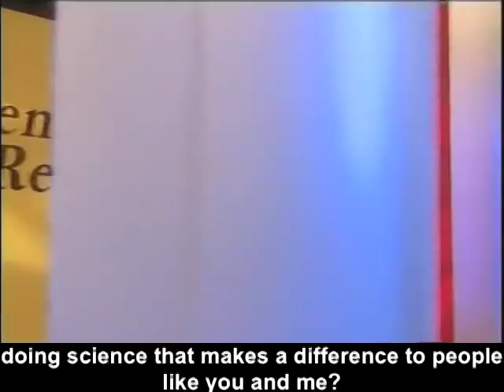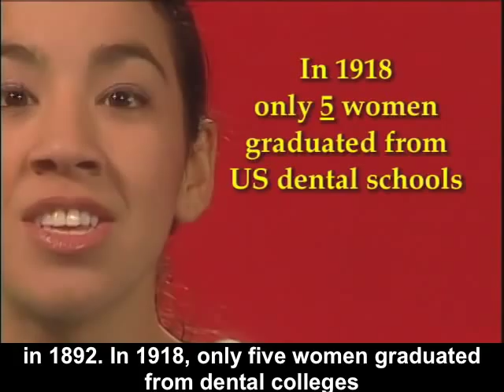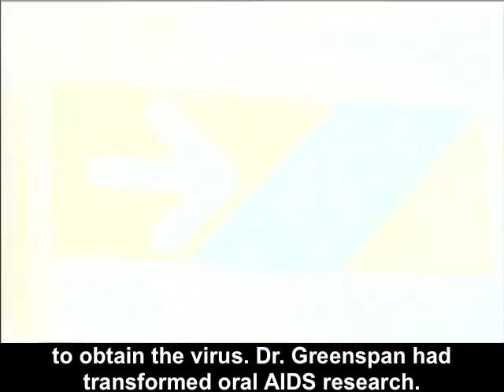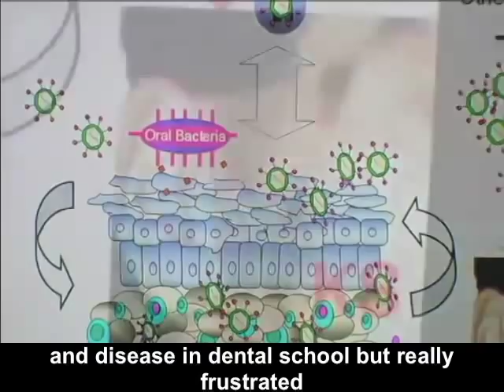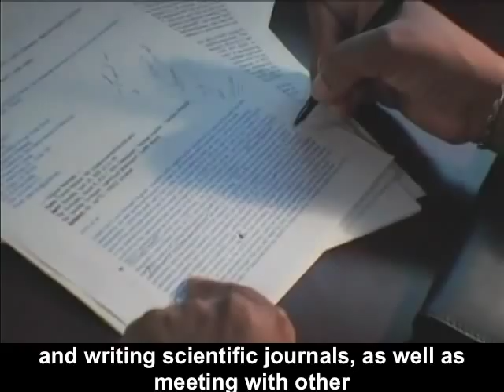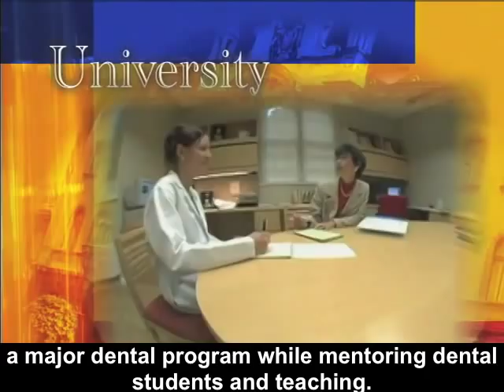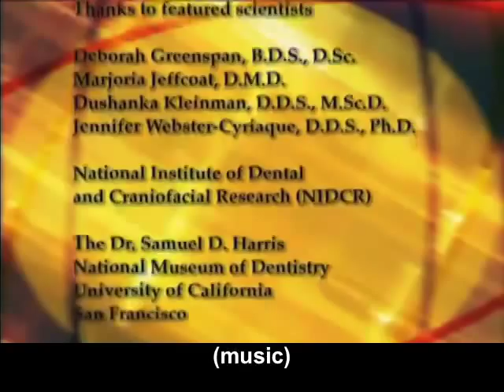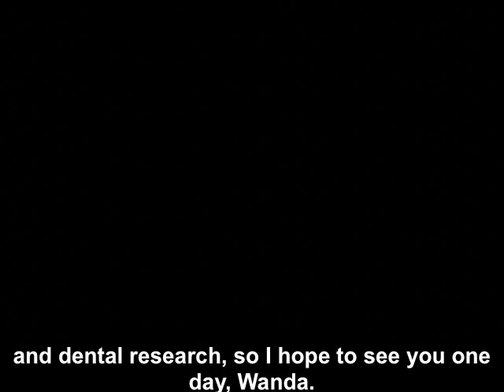NIDCR: Women in Dental Research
This video looks at three women researchers who have contributed to the field of dental research. This segment specifically explores a community of scientists who banded together to fight an epidemic, how molecular research helps researchers understand the mysteries of oral disease and cancer, and how one scientist made groundbreaking discoveries about the link between oral health and premature births.

For more information about the National Institute of Dental and Craniofacial Research,